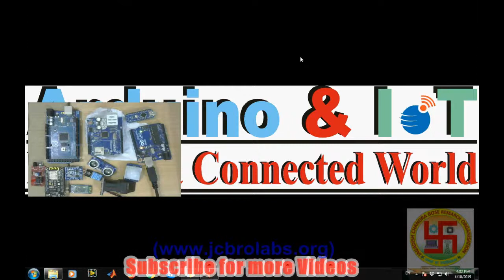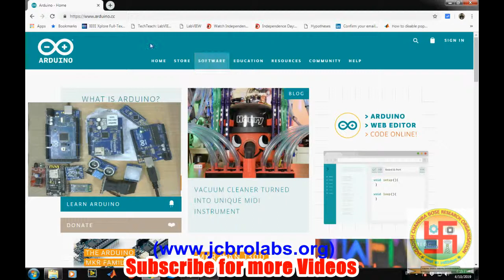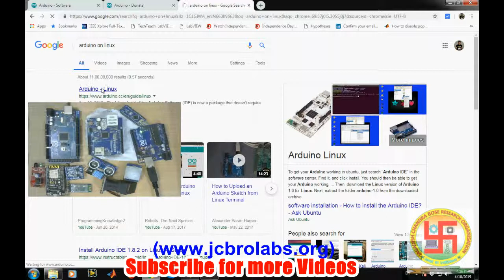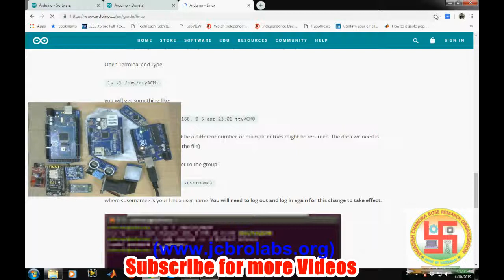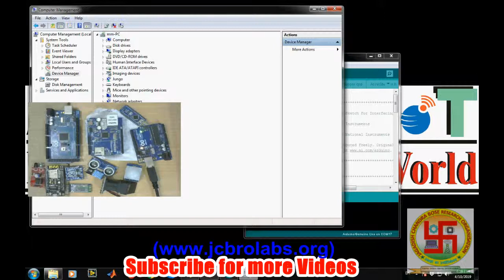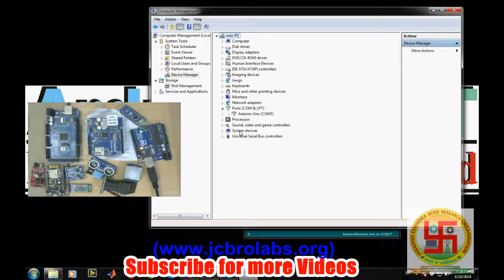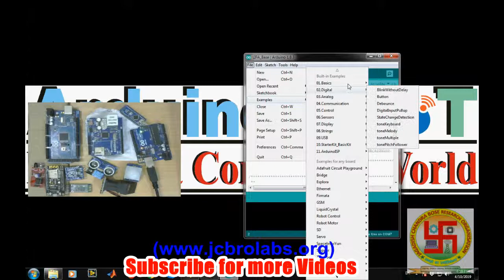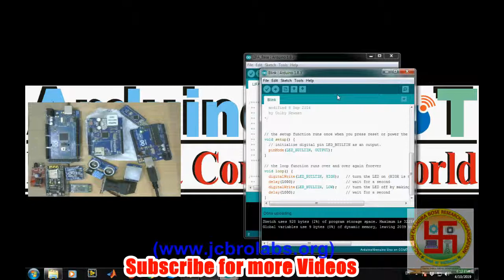L00: Introduction to Arduino and It's Hardwares.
This is a introductory lesson in tutorial series on Arduino & IoT. In this video introduction about arduino software and it's associated devices is given.
We also provide online training, help in technical assignments and do freelance projects based on Embedded Systems, Matlab, LabVIEW, Python, Data Science, Machine Learning, Linux etc.